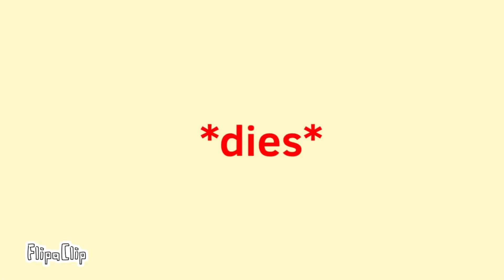Icon meme | Tysm for 800! | FlipaClip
Them/they

I can’t believe I’ve got 800 already i- jhshakaknwjeokwjelkejejsnjs

I only reached 700 6 days ago 😭😭😂

FPS: 12
App: FlipaClip
Time taken: 2 days